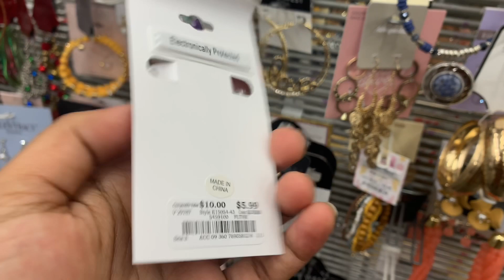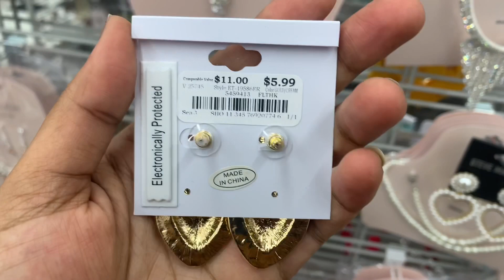የጆሮ ጌጥ ሾፒንግ - የትኛው ያምራል?